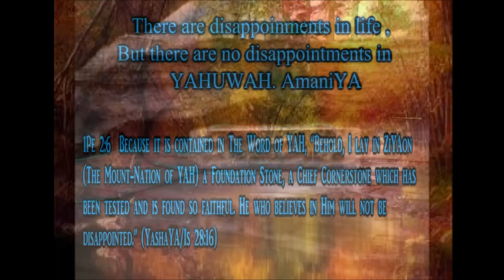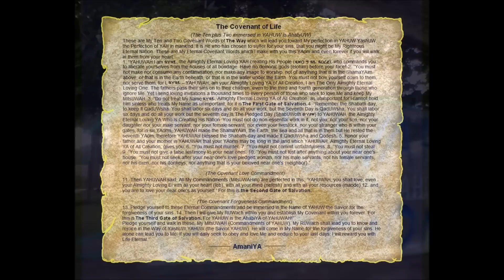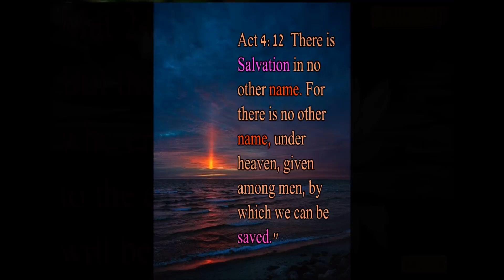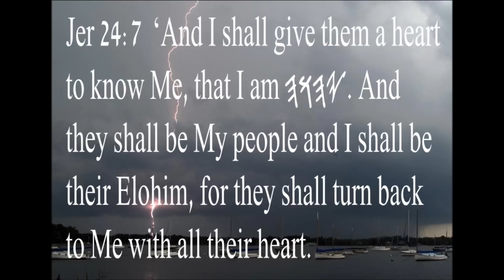YAHUWAH Word Endures Forever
YAHUWAH Word Lives And Remains Forever